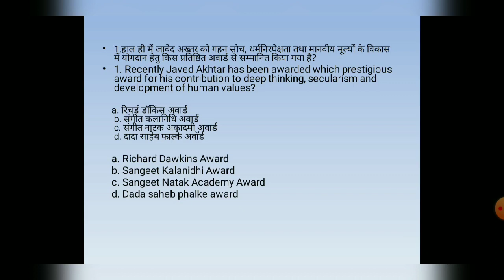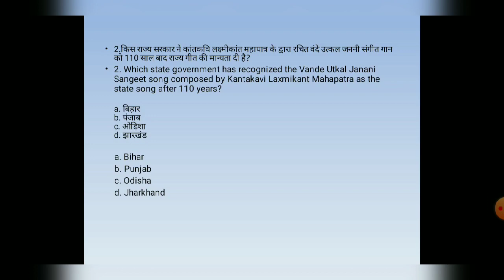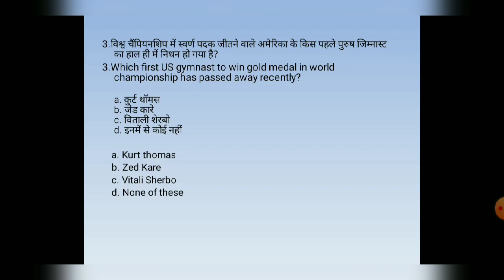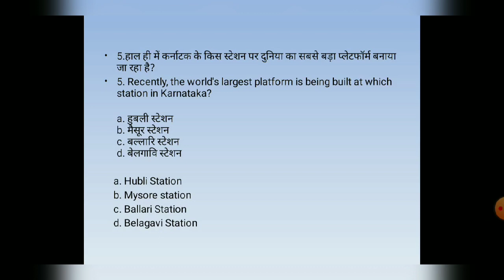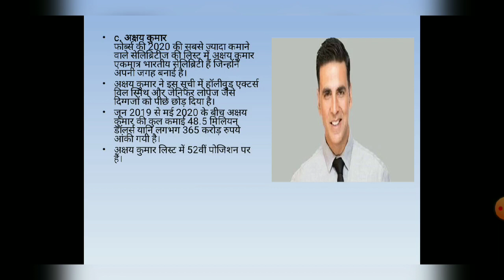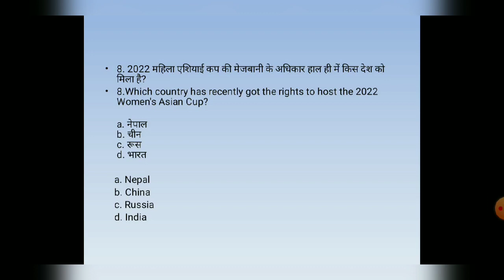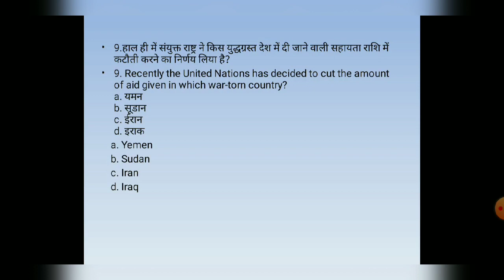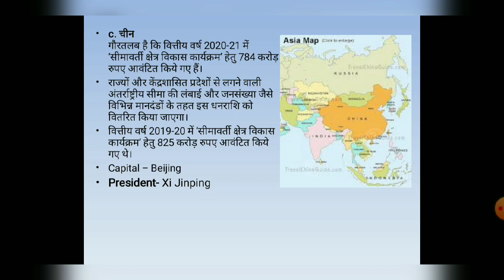9th June current affairs हिंदी English by CSE Tutor RC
join telegram group @askcse for pdf